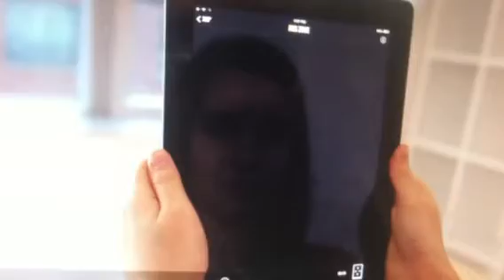Augmented 360 videos